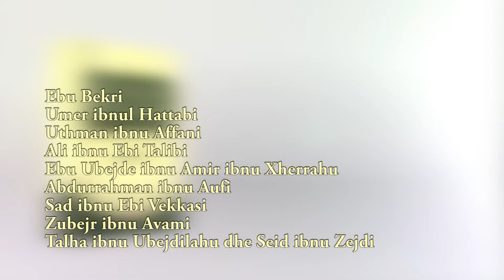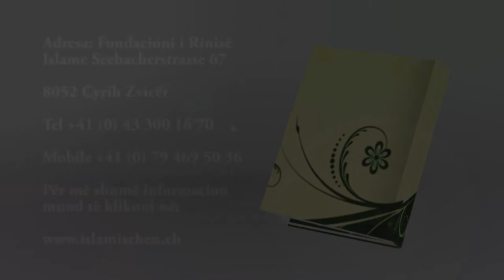Libri: Të përgëzuarit me Xhenet